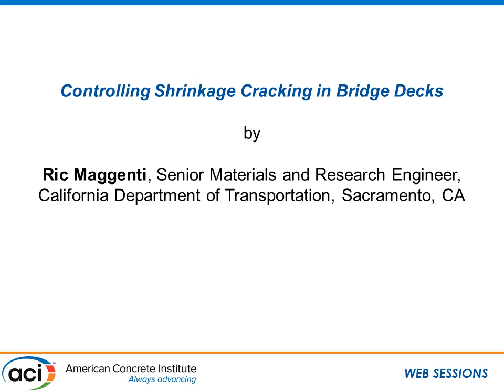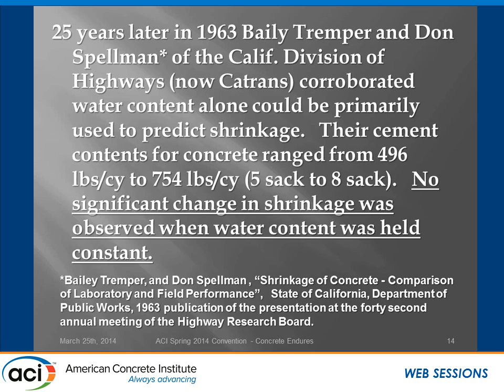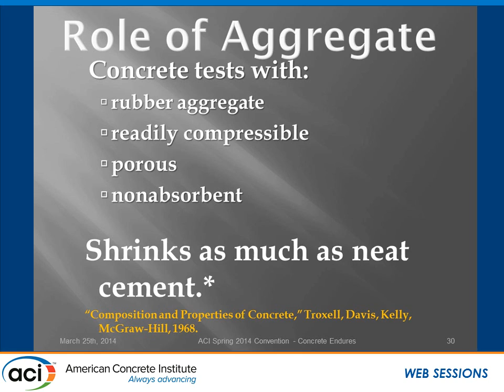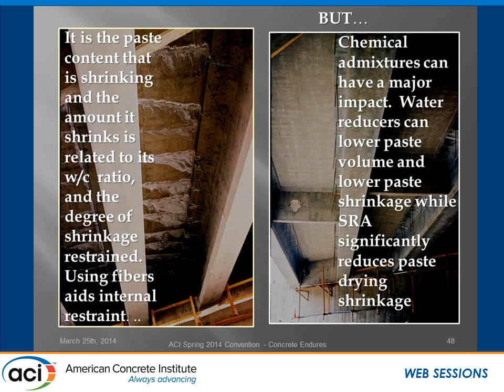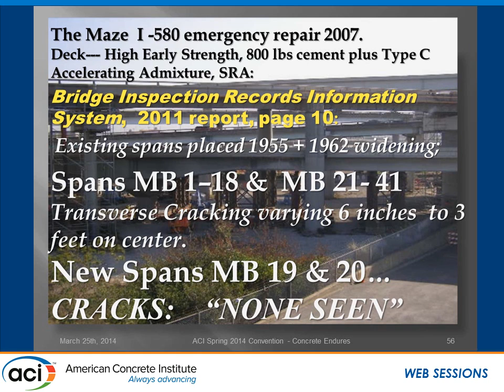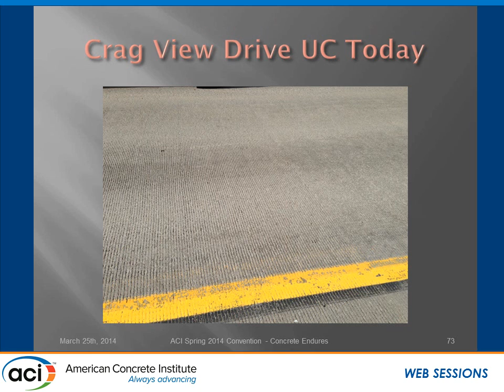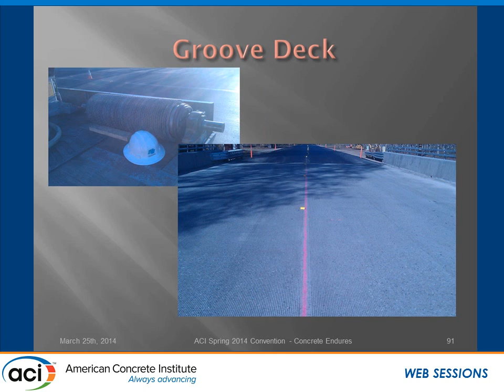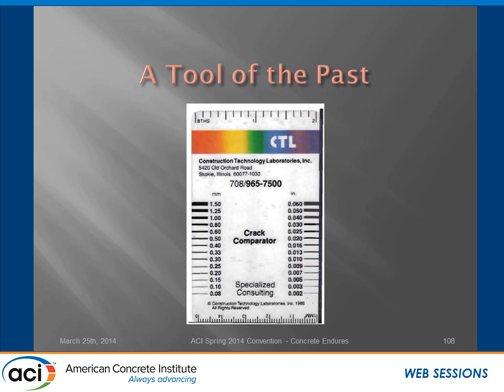Crack-less(TM) Bridge Decks, How We Made It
Ric Maggenti, Senior Materials and Research Engineer, California Department of Transportation, Sacramento, CA

Concrete Bridges in the region face numerous obstacles to endure: seismic loading, severe climatic conditions, marine environments, and high wind loading. Learners will hear how each of these obstacles was overcome for two signature bridge projects in Nevada and California.